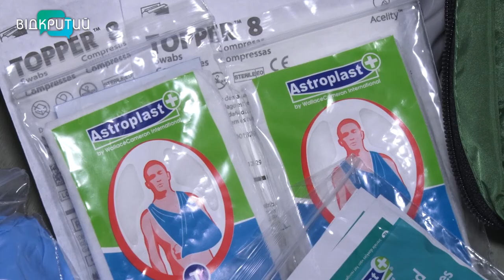Як надати першу допомогу постраждалому: у Дніпрі британські парамедики проводять курси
Як надати першу допомогу постраждалому та врятувати життя. У Дніпрі проводять курси домедичної допомоги. Із 24 лютого це, мабуть, найбільш затребувані тренінги серед людей, які ніколи не мали медичної освіти.  Навчають українців не лише наші медики, а й фахівці з-за кордону. Своїм досвідом на курсах у Дніпрі ділиться Глен Остін. Він має 20-річний досвід роботи у Національній службі охорони здоров'я Великобританії. Останні 13 років працював парамедиком у Південному Лондоні. Тож, як потрапити на курс та  чому саме можна там навчитися – розкаже моя колега Вікторія Вахрушина _______________________________________________